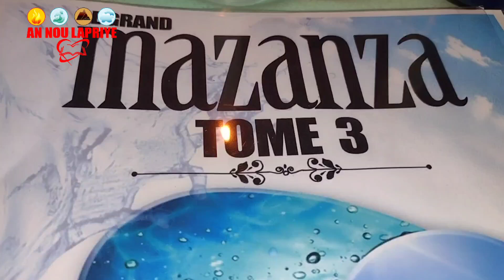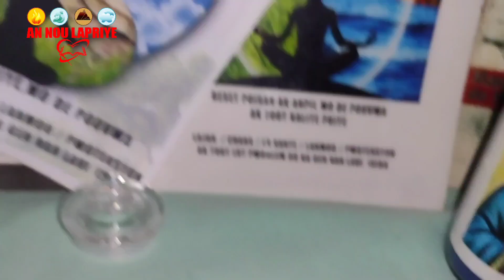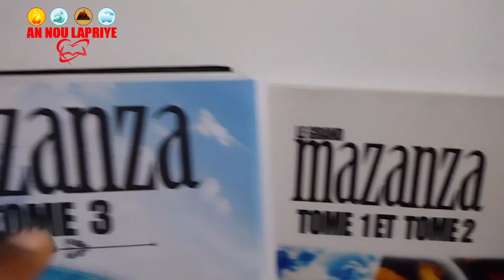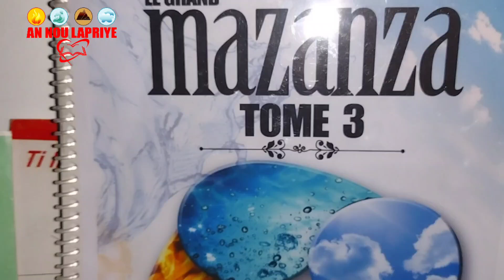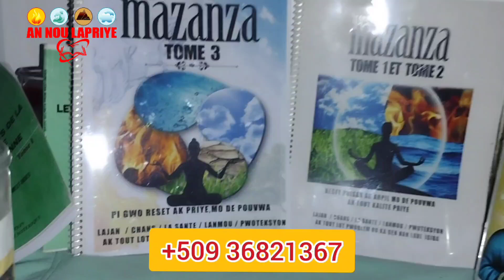FE SAA ASWE A AVANW DOMI - WAP WE YON MIRAK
klike sou lien sa yo pou jwenn lot channel youtube ki asosye avek nou:
CHANNEL ARTISTO BON MAJI:
CHANNEL MAJI POU TOUT MOUN:
search_query=maji+pou+tout+moun+
CHANNEL MAJI CHO HAITI: